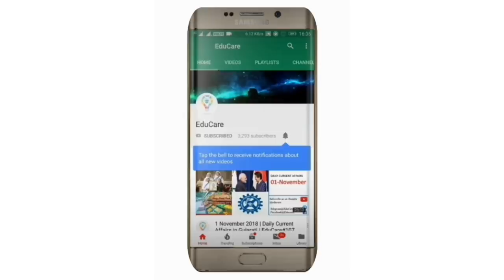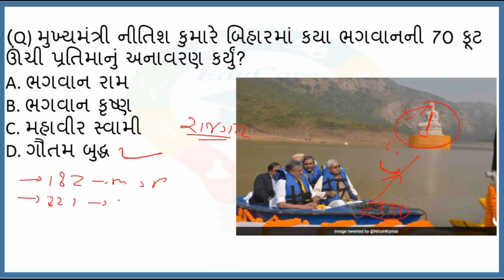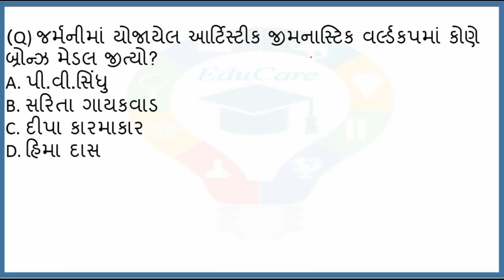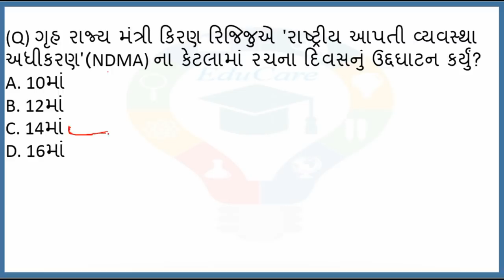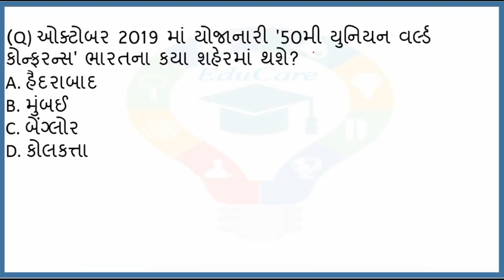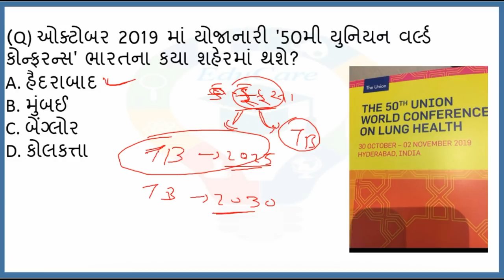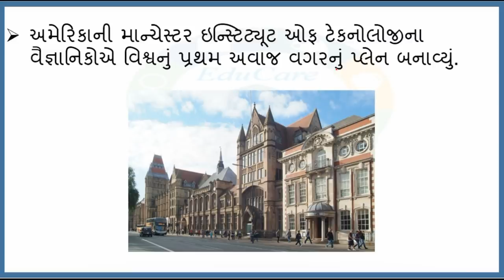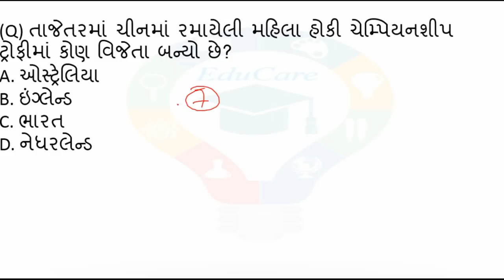28 November 2018 | Daily Current Affairs in Gujarati | EduCare#135